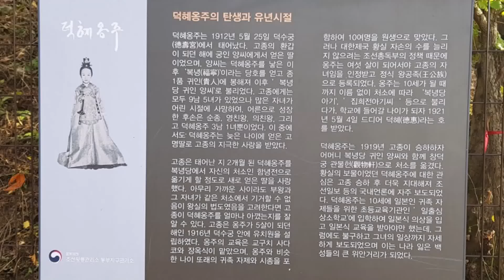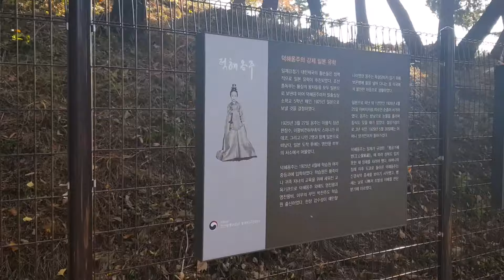덕혜옹주 Princess Deokhye